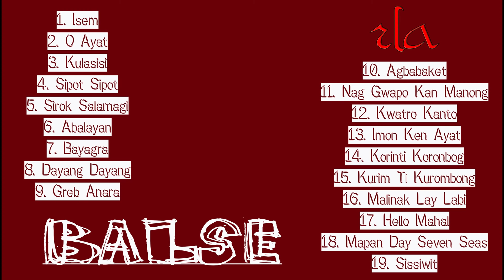BALSE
And thanks for the LIKES.

1. Isem
2. O Ayat
3. Kulasisi
4. Sipot Sipot
5. Sirok Salamagi
6. Abalayan
7. Bayagra
8. Dayang Dayang
9. Greb Anara
10. Agbabaket
11. Nag Gwapo Kan Manong
12. Kwatro Kanto
13. Imon Ken Ayat
14. Korinti Koronbog
15. Kurim Ti Kurombong
16. Malinak Lay Labi
17. Hello Mahal
18. Mapan Day Seven Seas
19. Sissiwit